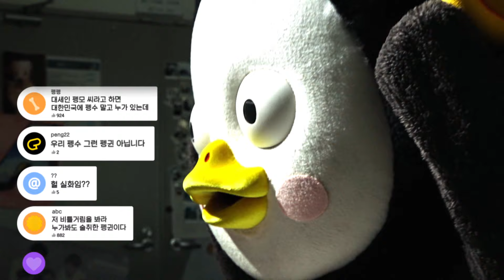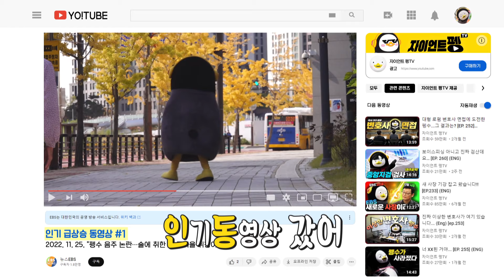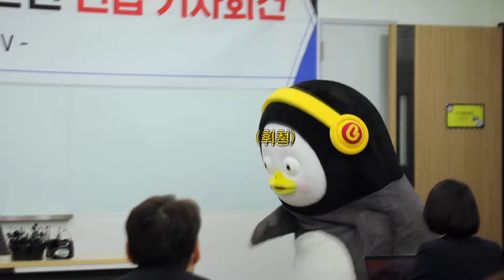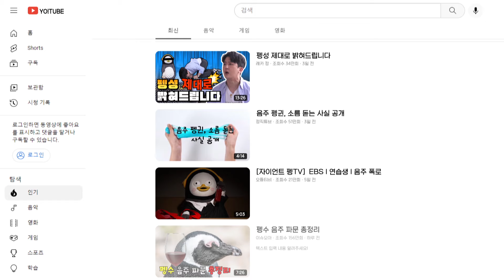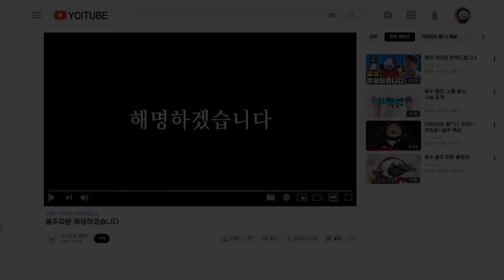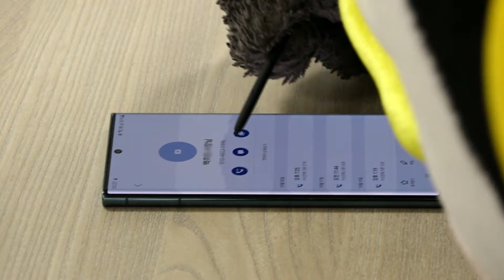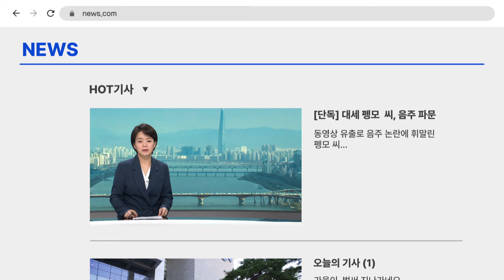충격!! 펭수의 실체!! 이건 꼭 짚고 넘어가야겠습니다!! [EP.264] (ENG)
[Music Info]
1. 나상진_Dark Side Of Me-빈센조 OST
2. 오지은_오지라퍼-살인자의 쇼핑목록 OST
3. 남혜승, 박상희_총을 겨누다-시카고 타자기 OST
4. Hisaishi Joe-04_歸らざる日日-붉은 돼지 OST
5. 정소향_You are so Funny
6. 안소영,홍승현_Try Again
7. 안소영,홍승현_Let's Fight
8. 김윤아_길
9. (여자)아이들_Nxde